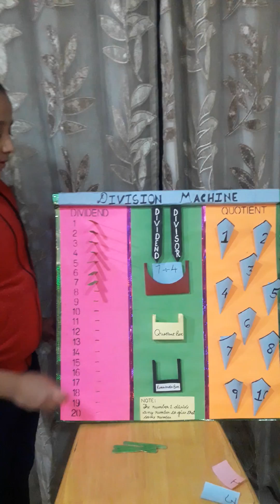Division machine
Maths project